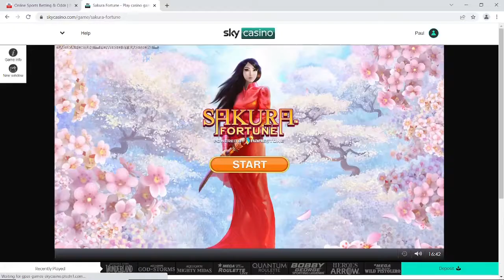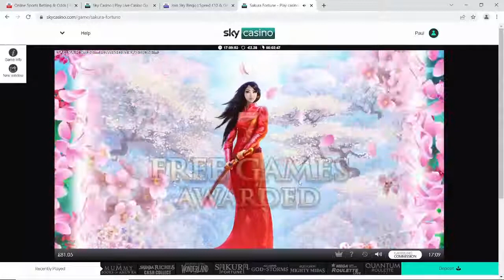SAKURA FORTUNE SLOT - BONUS BONUS BONUS FUN!!! - SKY CASINO SLOT